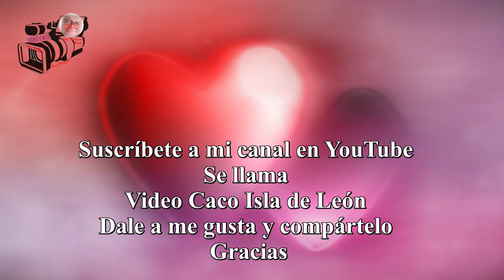Tú y Yo como abuelo – Video Caco Isla de León.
You will teach him to fly, but your grandchildren will not fly your flight.
You will teach him to dream, but your grandchildren will not dream your dream.
You will teach him to live, but your grandchildren will not live your life.
However, in every flight, in every dream and in his life,
The imprint of the path taught will always endure.

Nauczysz go latać, ale twoje wnuki nie będą latać twoim samolotem.
Nauczysz go marzyć, ale twoje wnuki nie będą śnić o twoim śnie.
Nauczysz go żyć, ale twoje wnuki nie będą żyły twoim życiem.
Jednak w każdym locie, w każdym śnie i w jego życiu,
Ślad nauczanej ścieżki zawsze pozostanie trwały.

Вы научите его летать, но ваши внуки не будут летать вашим рейсом.
Вы научите его мечтать, но ваши внуки не будут мечтать о вашей мечте.
Вы научите его жить, но ваши внуки не будут жить вашей жизнью.
Однако в каждом полете, в каждом сне и в жизни своей,
Отпечаток пути, которому учат, останется навсегда.

Vous lui apprendrez à voler, mais vos petits-enfants ne piloteront pas votre vol.
Vous lui apprendrez à rêver, mais vos petits-enfants ne rêveront pas de votre rêve.
Vous lui apprendrez à vivre, mais vos petits-enfants ne vivront pas votre vie.
Cependant, dans chaque vol, dans chaque rêve et dans sa vie,
L’empreinte du chemin enseigné perdurera toujours.

Você o ensinará a voar, mas seus netos não voarão em seu voo.
Você o ensinará a sonhar, mas seus netos não sonharão o seu sonho.
Você o ensinará a viver, mas seus netos não viverão a sua vida.
Porém, em cada voo, em cada sonho e em sua vida,
A marca do caminho ensinado sempre perdurará.

Bạn sẽ dạy nó bay, nhưng cháu của bạn sẽ không lái chuyến bay của bạn.
Bạn sẽ dạy nó mơ, nhưng con cháu bạn sẽ không mơ giấc mơ của bạn.
Bạn sẽ dạy nó sống, nhưng con cháu bạn sẽ không sống cuộc đời của bạn.
Tuy nhiên, trong mỗi chuyến bay, trong mỗi giấc mơ và trong cuộc đời anh,
Dấu ấn của con đường được dạy sẽ luôn trường tồn.

Anda akan mengajarinya terbang, tetapi cucu Anda tidak akan menerbangkan Anda.
Anda akan mengajarinya bermimpi, tetapi cucu Anda tidak akan memimpikan impian Anda.
Anda akan mengajarinya untuk hidup, tetapi cucu Anda tidak akan menjalani hidup Anda.
Namun, dalam setiap penerbangan, dalam setiap mimpi dan dalam hidupnya,
Jejak dari jalan yang diajarkan akan selalu bertahan.

Îl vei învăța să zboare, dar nepoții tăi nu îți vor zbura zborul.
Îl vei învăța să viseze, dar nepoții tăi nu-ți vor visa visul.
Îl vei învăța să trăiască, dar nepoții tăi nu îți vor trăi viața.
Cu toate acestea, în fiecare zbor, în fiecare vis și în viața lui,
Amprenta căii predate va rămâne mereu.

당신은 그에게 나는 법을 가르치겠지만, 당신의 손자들은 당신의 비행기를 타지 않을 것입니다.
당신은 그에게 꿈을 가르칠 것이지만, 당신의 손자들은 당신의 꿈을 꾸지 않을 것입니다.
당신은 그에게 사는 법을 가르칠 것이지만 당신의 손자들은 당신의 삶을 살지 않을 것입니다.
그러나 모든 비행에서, 모든 꿈에서, 그의 삶에서
가르친 길의 흔적은 항상 지속될 것입니다.

سوف تعلمه الطيران، لكن أحفادك لن يطيروا بطائرتك.
ستعلمه أن يحلم، لكن أحفادك لن يحلموا بحلمك.
ستعلمه كيف يعيش، لكن أحفادك لن يعيشوا حياتك.
ومع ذلك، في كل رحلة، في كل حلم وفي حياته،
إن بصمة المسار الذي يتم تدريسه سوف تبقى دائمًا.

Θα του μάθεις να πετάει, αλλά τα εγγόνια σου δεν θα πετάξουν την πτήση σου.
Θα του μάθεις να ονειρεύεται, αλλά τα εγγόνια σου δεν θα ονειρεύονται το όνειρό σου.
Θα του μάθεις να ζει, αλλά τα εγγόνια σου δεν θα ζήσουν τη ζωή σου.
Ωστόσο, σε κάθε πτήση, σε κάθε όνειρο και στη ζωή του,
Το αποτύπωμα της διαδρομής που διδάσκεται θα διαρκέσει πάντα.

आप उसे उड़ना सिखा देंगे, लेकिन आपके पोते-पोतियां आपकी उड़ान नहीं उड़ाएंगे।
आप उसे सपने देखना सिखा देंगे, लेकिन आपके पोते-पोतियां आपके सपने नहीं देखेंगे।
आप उसे जीना सिखा देंगे, लेकिन आपके पोते-पोतियां आपकी जिंदगी नहीं जी पाएंगे।
हालाँकि, हर उड़ान में, हर सपने में और उसके जीवन में,
सिखाए गए मार्ग की छाप सदैव बनी रहेगी।

Megtanítod őt repülni, de az unokáid nem fogják repülni.
Megtanítod őt álmodni, de az unokáid nem álmodják meg az álmaidat.
Megtanítod őt élni, de az unokáid nem fogják a te életedet élni.
Azonban minden repülésben, minden álmában és életében,
A tanított út lenyomata mindig megmarad.

Gli insegnerai a volare, ma i tuoi nipoti non voleranno il tuo volo.
Gli insegnerai a sognare, ma i tuoi nipoti non sogneranno il tuo sogno.
Gli insegnerai a vivere, ma i tuoi nipoti non vivranno la tua vita.
Tuttavia, in ogni volo, in ogni sogno e nella sua vita,
L'impronta del percorso insegnato durerà sempre.

あなたは彼に飛び方を教えますが、あなたの孫はあなたの飛行機を飛ばすことはできません。
あなたは彼に夢を見るように教えますが、あなたの孫はあなたの夢を見ることはありません。
あなたは彼に生きることを教えますが、あなたの孫たちはあなたの人生を生きることはできません。
しかし、あらゆる飛行、あらゆる夢、そして彼の人生において、
教えられた道の痕跡は常に残ります。

คุณจะสอนให้เขาบิน แต่ลูกหลานของคุณจะไม่บินเที่ยวบินของคุณ
คุณจะสอนให้เขาฝัน แต่ลูกหลานของคุณจะไม่ฝันถึงความฝันของคุณ
คุณจะสอนให้เขาใช้ชีวิต แต่ลูกหลานของคุณจะไม่ใช้ชีวิตของคุณ
อย่างไรก็ตาม ในทุกเที่ยวบิน ทุกความฝัน และในชีวิตของเขา
รอยประทับแห่งเส้นทางที่สอนจะคงอยู่ตลอดไป